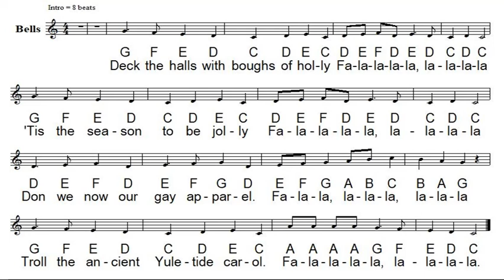Deck The Halls Karaoke by Group 2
My students created karaoke tracks that they are going to perform with. We're sharing them here with the rest of the world for others to perform with or get inspiration from.